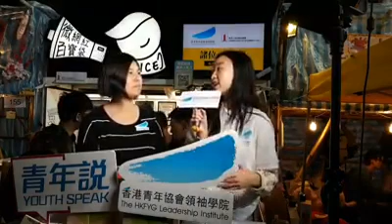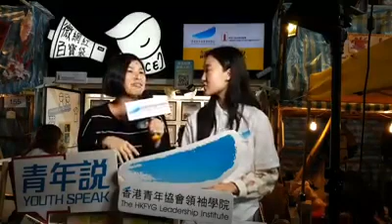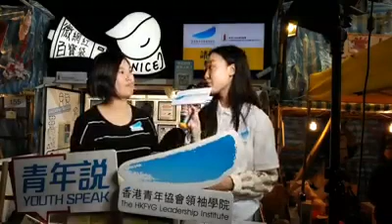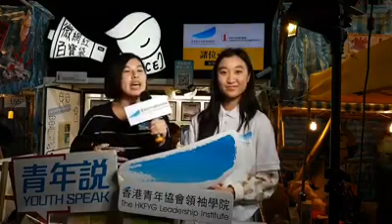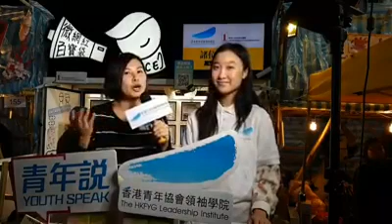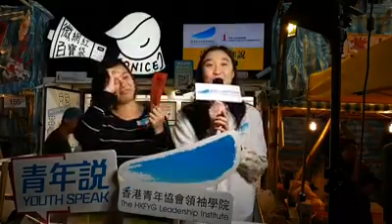【打破跨代隔膜】《諸位 • 青年說》@專為長者設計康健服裝嘅社企「縫補寶」創辦人劉先穎分享為老友記創業經歷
維園年宵2019【諸位﹒青年說 — 掌上明珠篇】
嘉賓：專為長者設計康健服裝嘅社企「縫補寶」創辦人劉先穎
主持：Connie TAM